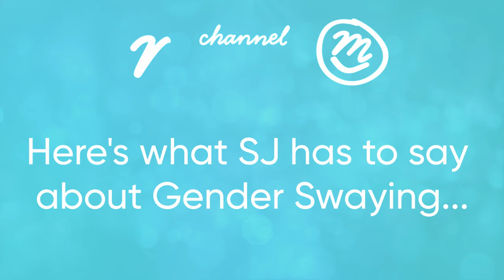How To Get Pregnant With A Boy | Channel Mum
Are you wanting to know how to have a baby boy?

Gender can be a sensitive subject, and while we are all for gender inclusivity, it's absolutely normal for many parents to want to add a particular gender to their family, too.

It's not something to be ashamed of to admit that you want either a little boy or a little girl - gender disappointment is very real and many of us envision what our family is going to look like, and want to try our hardest to make that vision or dream a reality.

So if you're hoping to have a little boy - whether because you already have a girl and want a balance, or just simply have always dreamed of raising a boy - there are potential ways that may help you sway the gender of your baby before you conceive.

SJ Strum has some fascinating recommendations on how to sway the gender of your baby – and who knows, they may just work for you!

If you're pregnant, be sure to check out our pregnancy tips and videos - think of it as your go-to handbook, but all on your phone!

If you need more advice on getting pregnant, chat with other mums in our support group

Production Music